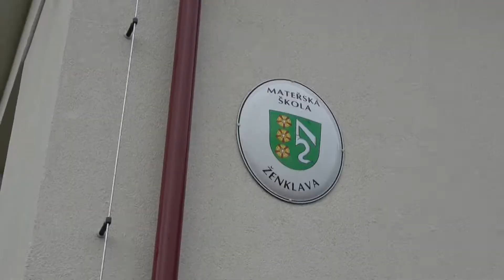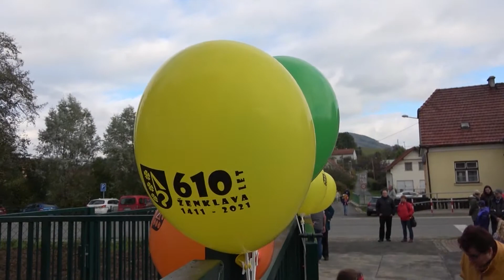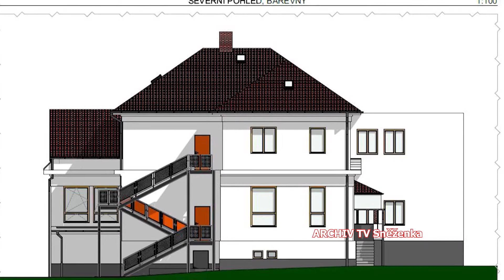ŽENKLAVA SLAVNOSTNÍ PŘESTŘIŽENÍ PÁSKY REKONSTRUOVANÉ MATEŘSKÉ ŠKOLKY 10 /2021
Recordet TV sudio Sněženkla Sedlnice - TV Mikroregiony 2021